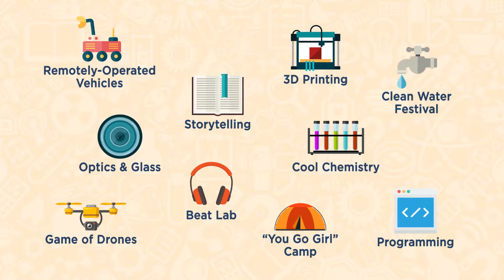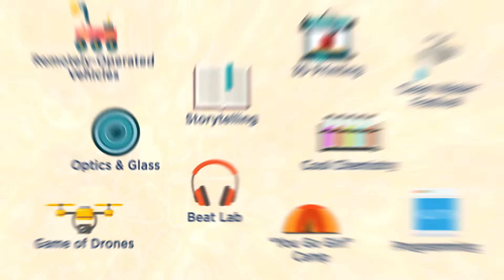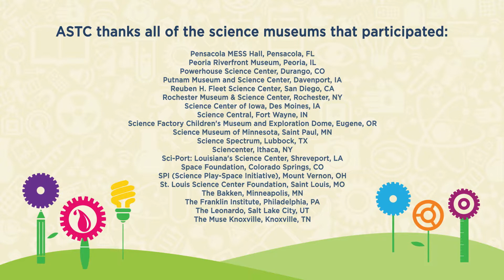Creativity Garden Video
Creativity  is a necessary skill for  all ages – young, old, and everything in between. Cultivating young minds to think creatively is key to our society and helps foster advances in science and  innovation. ASTC member science centers and museums provide STEM learning in safe, secure, and stimulating environments. Science centers offer inspiring, educational, and enjoyable platforms for collective activities. Through this program, science centers can provided children ages 6-14, an opportunity to develop their creative potential and plant the seed of lifelong learning.

With the generous support of Disney, the Association of Science-Technology Centers provided $8,000 minigrants to eighty-seven of its U.S. member institutions to provide at least 10,000 children and youth with more than 75,000 hours of programming around science and creativity.